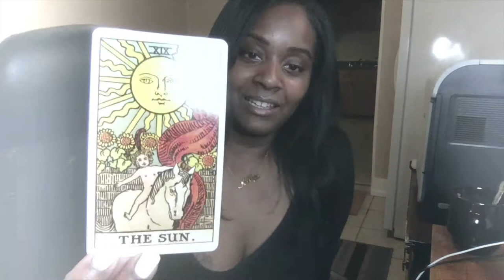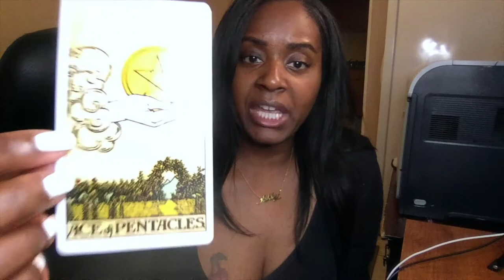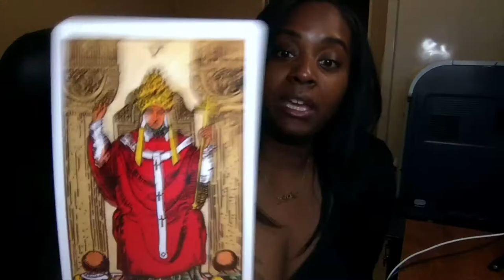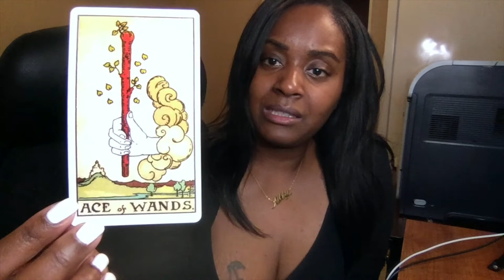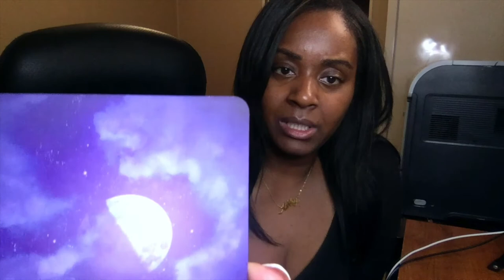❤️ LIBRA TWIN-FLAME UPDATE UNION IS NEAR! ❤️